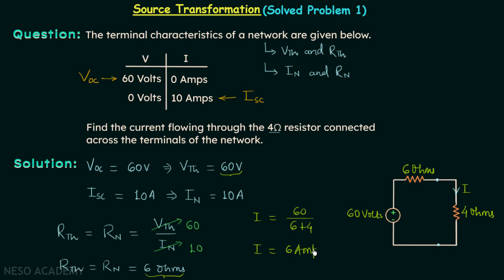Source Transformation (Problem 1)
Network Theory: Solved Question on Source Transformation
Topics discussed:
1) Use of Source Transformation while solving the related questions.